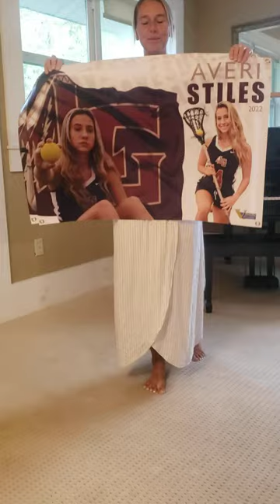Lake Gibson Girls Lacrosse